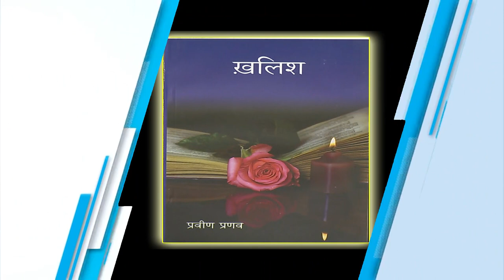Ek Mulaqat Praveen Pranav Writer & Poet